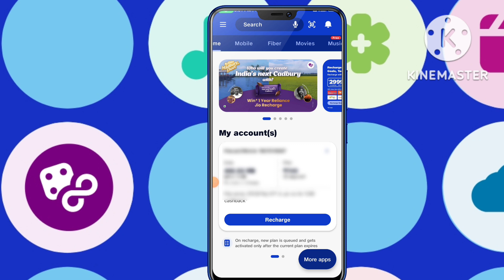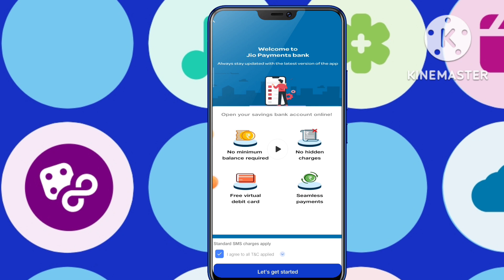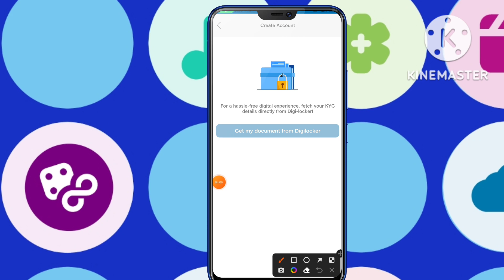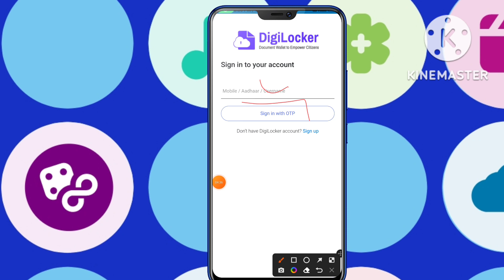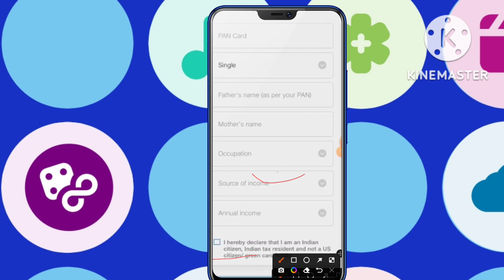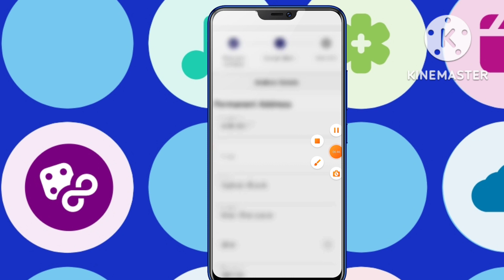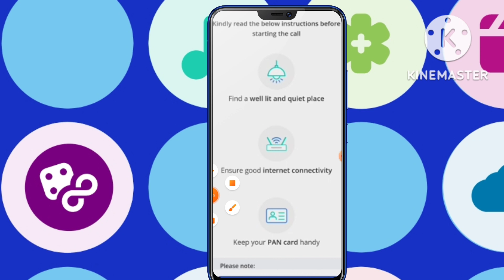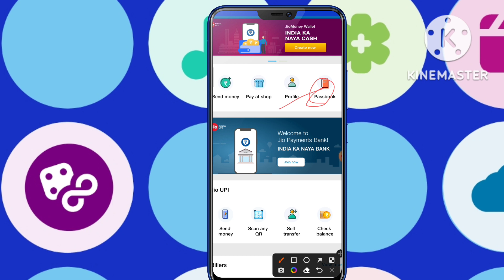Jio payment bank account open kaise kare | Super tech Ganesh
Your query-
jio payment bank zero balance account opening online
jio payment bank kaise khole
jio payment bank debit card